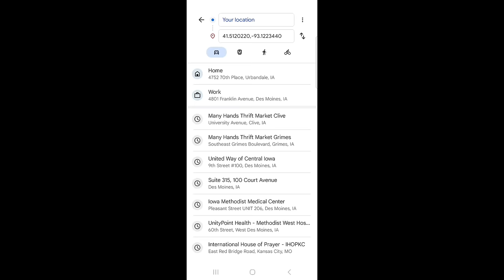Pa kan nei leh ta! Welcome home 🏡 💓